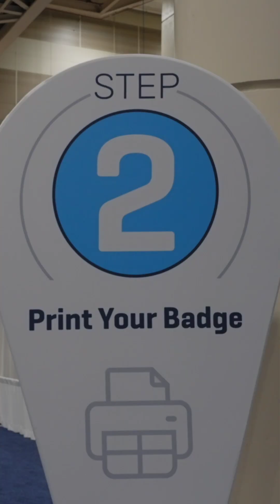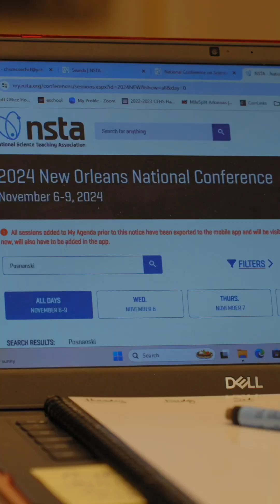Day 1 • NSTA New Orleans National Conference on Science Education • New Orleans, November 6-9, 2024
We invite you to join us at a future event so you can experience the magic for yourself!